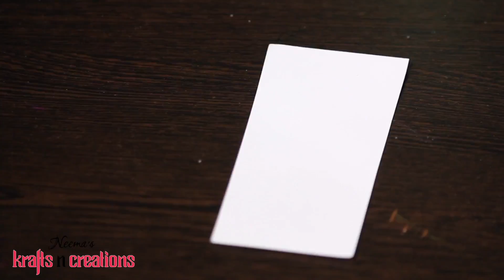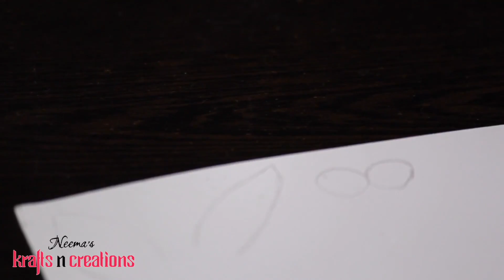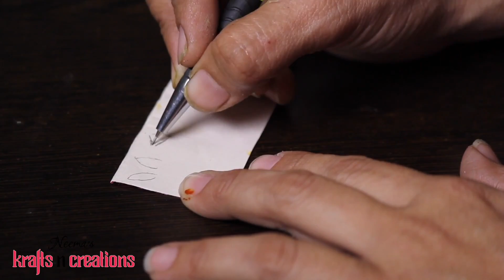DIY 3 Crafts with ICE Cream Sticks || Crafts and Creations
Watch & Learn simple DIY Crafts with ICE Cream Sticks for kids. Popsicle sticks can be glued, taped, or even friction-fit together to create all sorts of cool objects and designs. Check out these awesome projects with popsicle sticks to see what you can make!